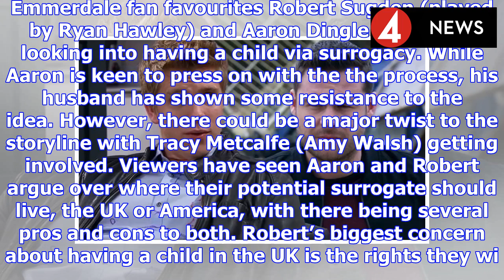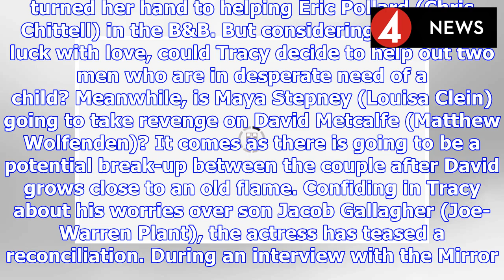Emmerdale spoilers: Aaron Dingle and Robert Sudgen's surrogate revealed in THIS clue? | BS NEWS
Emmerdale fan favourites Robert Sugden (played by Ryan Hawley) and Aaron Dingle have been looking into having a child via surrogacy. While Aaron is keen to press on with the the process, his husband h...